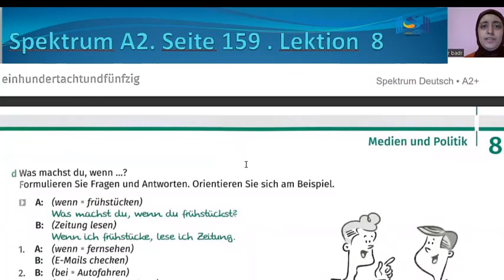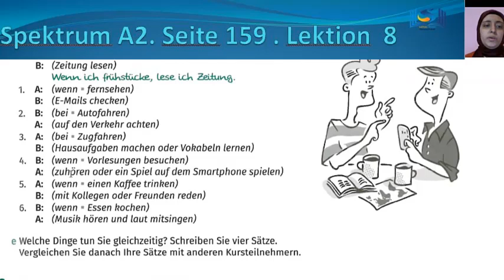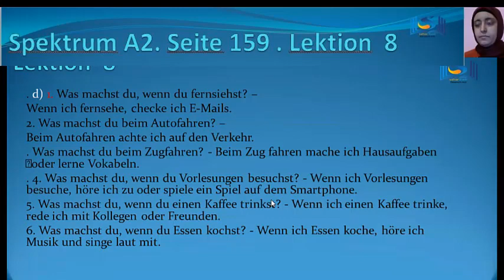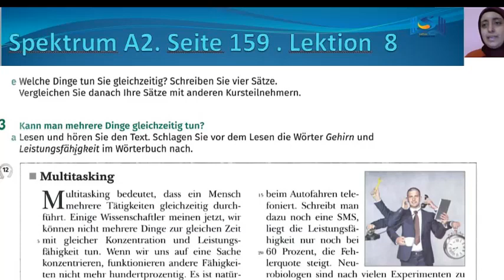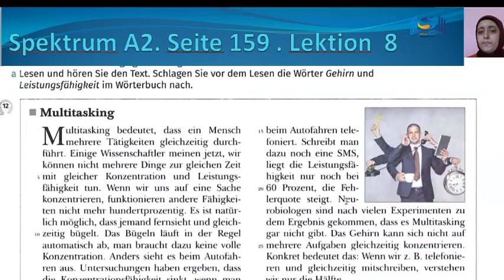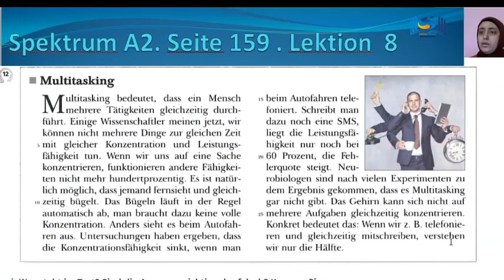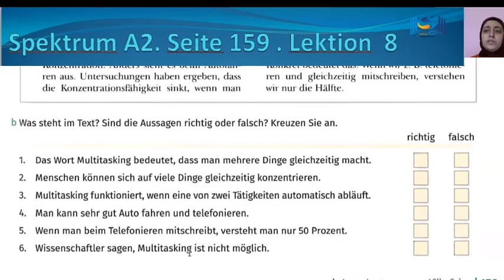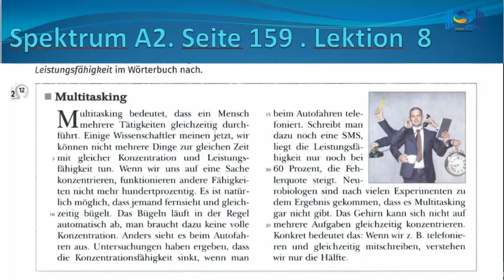A2 Niveau .Erklärung. Seite 159. Lektion 8 شرح المستوي الثاني لتعلم اللغة الألمانية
A2 .Erklärung. Seite 159. Lektion 8 شرح المستوي الثاني لتعلم اللغة الألمانية

نص عن موضوع تعدد المهام  وتدريبات علي الرابط عندما
Ein Text über Multitasking und Übung zur Konjunktion wenn